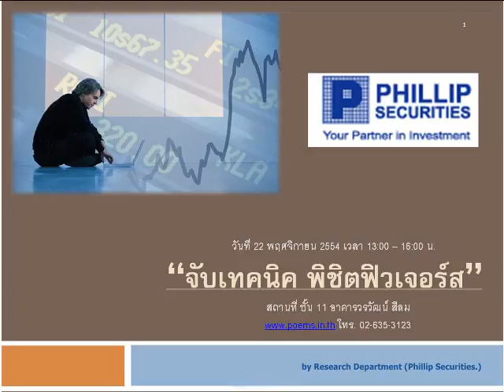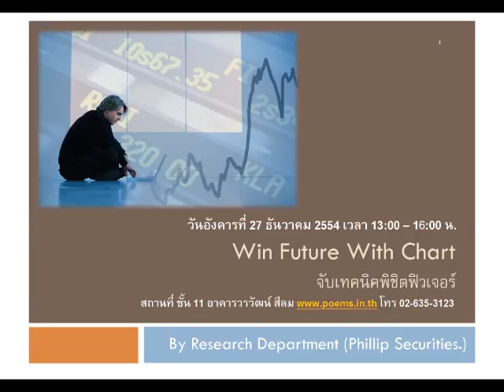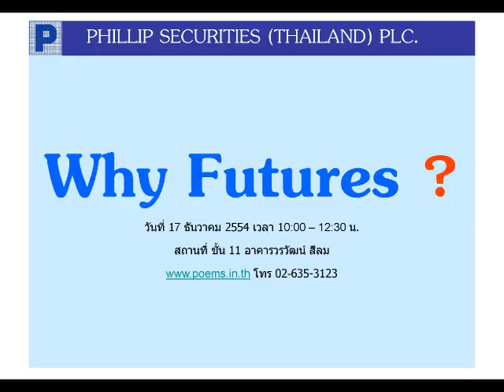กลยุทธ์ทางเทคนิค บล. ฟิลลิป (21 พ.ย. 54)